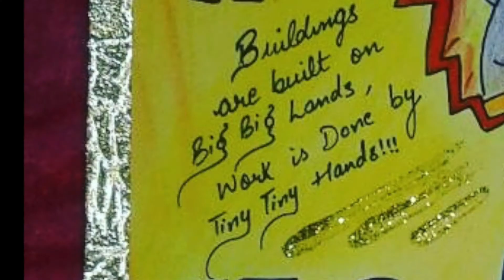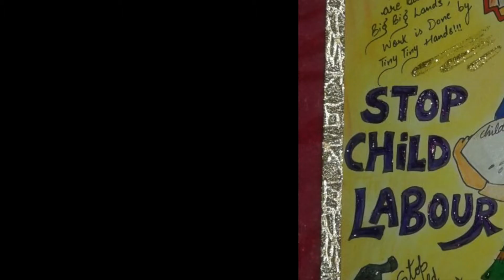Child Labour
To get your craft work done , poster , school homework , projects or birthday cards ,etc
We will get in touch with you asap